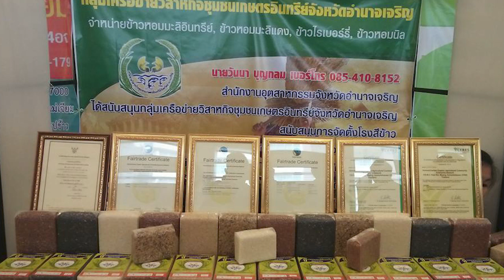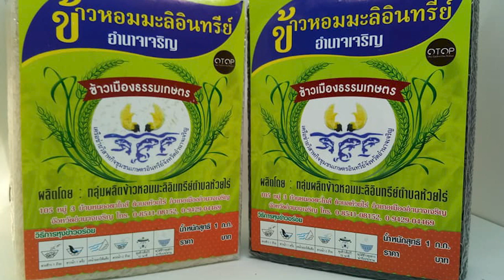คนไทยหัวใจประชาธิปไตย คุยกันต่อกับ “วันนา บุญกลม” ประธานสภาเกษตรกรจังหวัดอำนาจเจริญ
รายการคนไทยหัวใจประชาธิปไตยประจำวันเสาร์ที่ 2 มีนาคม 2567 คุยกันต่อกับ “วันนา บุญกลม” ประธานสภาเกษตรกรจังหวัดอำนาจเจริญ และประธานเครือข่ายวิสาหกิจชุมชนเกษตรอินทรีย์จังหวัดอำนาจเจริญ  กับความสำเร็จในการรวมกลุ่มแปลงใหญ่ปลูกข้าวอินทรีย์ส่งออกไปต่างประเทศ สร้างมูลค่าเพิ่มให้ข้าวไทย เชิญรับชมค่ะ